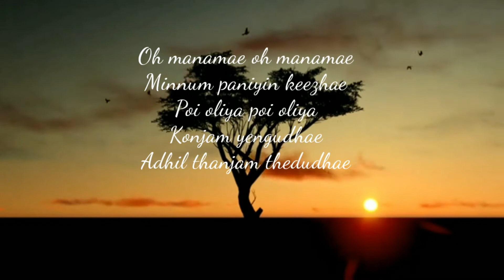Oh azhagae | Maara | what'sapp status